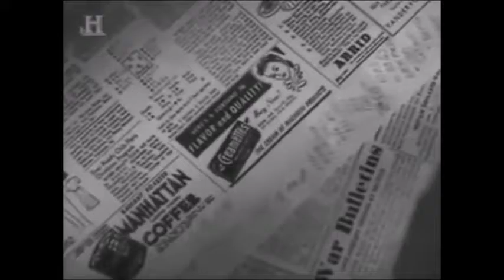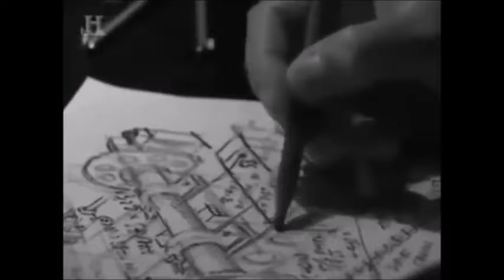Allison Labs - I'm Sorry